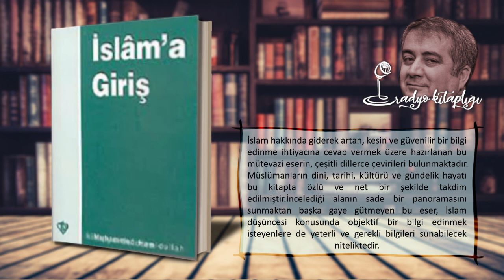İSLAM'A GİRİŞ - Muhammed Hamidullah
İslâm'a Giriş, İslam dini hakkında bilinmesi gerekli en temel bilgileri içerir. Verdiği bilgilerin yalın ve doyurucu oluşu nedeniyle, İslam hakkında bilgi edinmek isteyen her seviyede insan için bir başvuru kitabı özelliği taşır.
İslam'a Giriş'in içinde
Hazreti Peygamberin hayatı,
Kur'an'ın tarihi ve içeriği,
İslamın hayat anlayışı,
İslam'ın hukuk sistemi,
İslam'ın İktisat sistemi,
İslam'ın kadın konusundaki değerlendirmeleri, İslam'da gayr-ı müslimlerin statüsü,
Müslümanların ilim ve sanata katkıları,
Namaz'ın mahiyeti ve nasıl kılınacağı,
gibi konular yer almakta ve bu konular, İslam'ın bütün boyutlarıyla anlaşılmasına katkıda bulunacak bir bütünlük içinde, sade bir dille anlatılmaktadır.